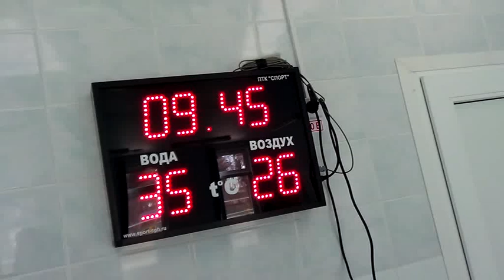День Победы. Детский турслет на Партизанской землянке. Сланцы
Партизанская землянка бл. Выскатки. Сланцевский район Ленинградской области. 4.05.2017. Детский турслет.